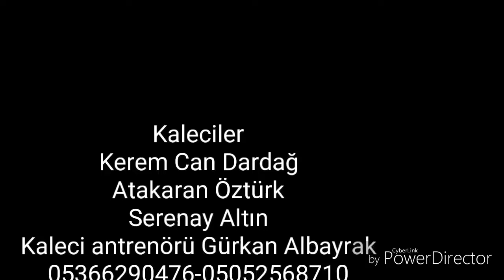Kaleci çabukluk adımlama dönüş ve tutuş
Lady goalkeeper training